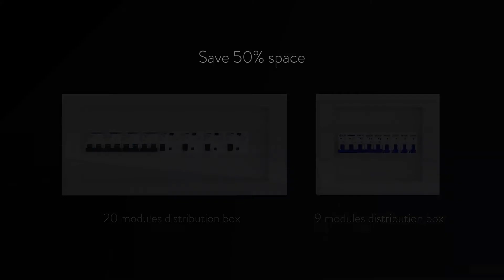65C general introduction _ English